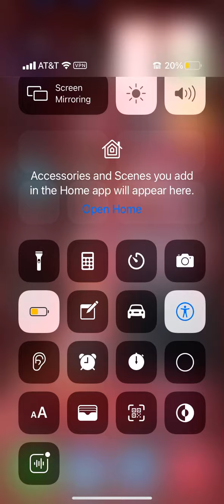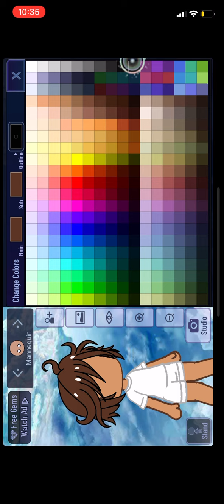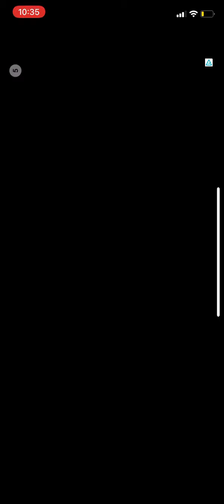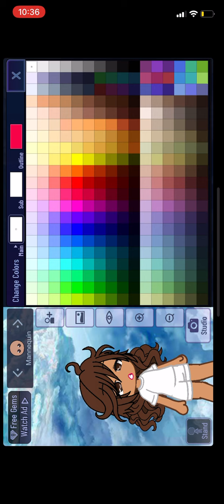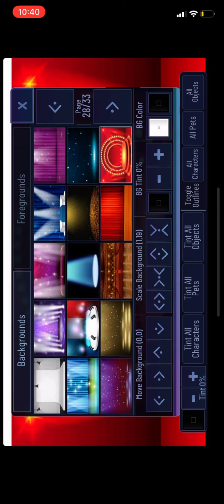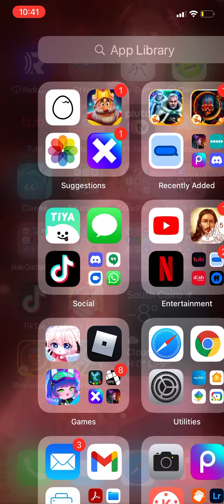Turn your guys phone upside down and watch me doing child mirabel